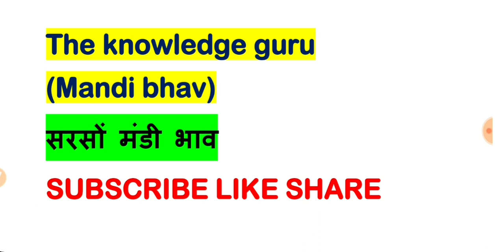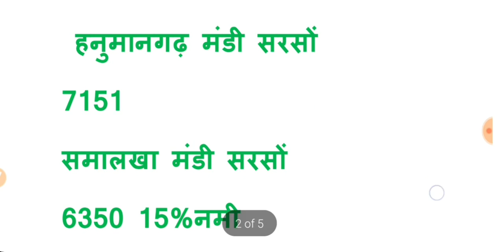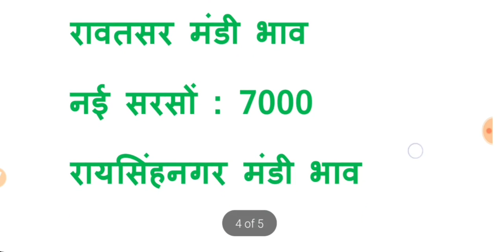आज 14 मार्च 2022 सरसों का भाव | नई सरसों में जोरदार तेजी| Sarso ka bhav | sarso mandi bhav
​ Sarson ka bhav today, sarson ka bhav, sarso ka bhav, सरसों का भाव, mandi bhav, मंडी भाव, अनाज मंडी भाव, anaj mandi bhav, anaj bhav
आजकाभाव​ मंडीभाव​ anajbhavtoday​ anajbhav​ anaj bhav today bhav mandi bhav आज के मंडी भाव, सरसों के मंडी भाव
@Anaj Mandi Bhav  @Mandi Bhav News
Mandi bhav taja bhav taja mandi bhav aaj samachar taja samachar aaj ka taja samachar aaj ka samachar taja samachar mandi bhav mandi rate commodity price

credit: @Market Times TV
इस वीडियो में जाने देश की विभिन्न मंडीयों के भावों की ताजा जानकारी

आज सरसों  भाव बिकी
सरसों के भाव क्या चल रहे हैं
राजस्थान में सरसों  मंडी भाव

Aaj ka samachar aaj ki khabren aaj ki taja khabar aaj ki news breaking news may ka taja news